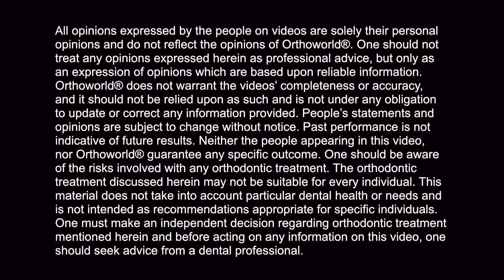Dr. Sonya White talks about FASTBRACES® Technology